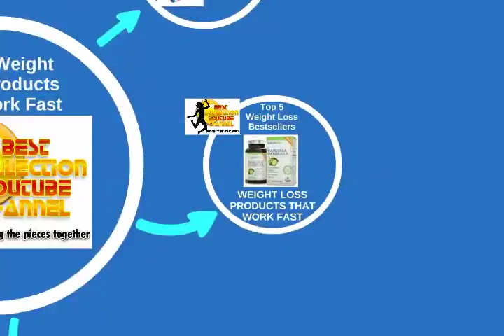Top 5 Transformation Drops Review Or Weight Loss Products That Work Fast 005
Top 5 Transformation Drops Review Or Weight Loss Products That Work Fast

    Transformation Weight Loss Drops
    by BSkinny Global Diet Drops
⛄ ❄️⛄ ❄️ •★•★•★ To Learn More About Discounts, Prices, Ratings, Customer Reviews !!

Features

The label has been updated, but the ingredients are the same. This is a Very Low Calorie Diet (VLCD). If you've been looking for a way to eat healthier, but weren't sure where to turn, this is it. Once you're finished with this VLCD diet, you might just find that you've acquired the knowledge necessary to continue eating a healthy, balanced diet in order to maintain your weight loss.
    20 proven weight-loss / fat-burning ingredients - Hormone Free - Combines proven and highly sought after weight loss ingredients
    Great results - Zero known negative side affects - Manufactured in the USA in FDA compliant laboratories - GMP Certified - Money-back Satisfaction Guarantee
    The weight loss is extremely quick. There are several different varieties of diets out there all designed to help you lose weight quickly and easily. The shortest diet protocol lasts only 15 days and elicits weight loss results from 10-20lbs
    Does not require exercise in order to lose weight. If you find yourself already pressed for time, or just exhausted at the end of the day, then this diet is here to the rescue. The drops help release stores of fat into the bloodstream to be used as energy throughout your day. There is no need to spend hours in the gym sweating away your precious free time.

Customer Reviews
Most helpful customer reviews

5Five Stars
By karolina
Start 255 lb. Today 189 lb

5IT works if YOU work
By Ashley
First and foremost I dealt with the company for a faulty shippment (one bottle was damaged) and they were fast and very helpful sending a replacement! A+ Customer Service

Now on to the product:
I am on day 15 (2 days of loading and 13 days of phase 2).
I am down 14 pounds!!
I have a goal of about 42 pounds total weight loss which I hope to achieve on 1 long round of these drops.
The first few days there was slight hunger and cravings that have since not occurred.
The taste of the drops isn't bad or good. I try to leave them under my tongue as long as possible then swish and swallow.
I am doing the drops 4 times a day (6AM, 11AM, 4PM and 9-10PM).
I am also following the original diet plan in "inches and Pounds" for HCG weight loss.
I've had one cheat on day 6 (a spoon full of cookie dough)... It did stall my loss but not significantly.
I weigh myself everyday and am noticing there are times when I will weigh in the same weight 2 days in a row but then after that take a loss of 1-2 pounds the next day in a stair step manner.
I am doing physical fitness 3-5 days a week between light and moderate levels (once or twice it was intense level).
I am drinking at least half my body weight in oz of water a day.

Overall if you can stay disciplined and follow the exact outline of the 500 cal HCG diet this product works fabulously! I will update with the final amount of days and pounds lost when I have finished my protocol and drops! Good Luck to all embarking on the HCG journey it's not easy but it is worth it!

UPDATE I'm on day 24 (counting the 2 loading days) and I am down 21 pounds. Will continue to 40-45days and update again.

UPDATE Im on day 42 and I am down 33 pounds :o) LOVING THE RESULTS! I Have become a bit more lax with the food allowance here and there and it keeps me from feeling like I am being too restricted.

UPDATE Im not sure of the day/Month :o) but I am at my goal weight and down 50 pounds! I took a break from doing the diet for a bit and then hoped back on and as soon as I did the pounds flew off just like in the beginning of the diet. SO my advice is do it for 50 or so days then hop off for a few weeks and hop back on to avoid hitting a no loss situation! I find that strawberries, tomatoes, spinach and Talapia max daily weight loss when eaten in the same day!